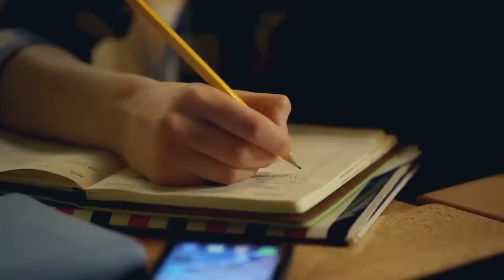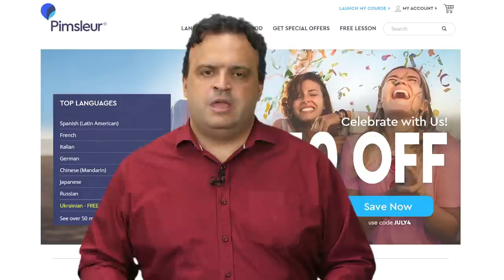OS 3 MAIORES ERROS NA HORA DE APRENDER UM IDIOMA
Mais um programa pergunta ao professor de psicologia, respondendo as perguntas que vocês mandam, e as perguntas são sobre aprendizagem de novos idiomas